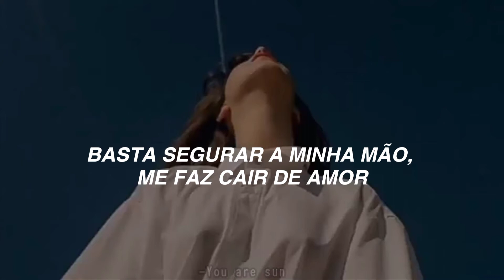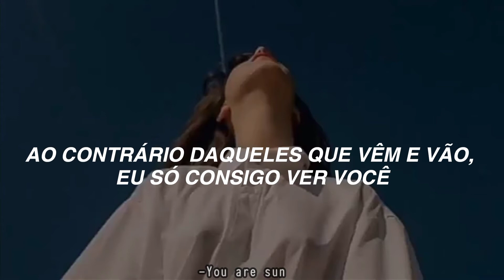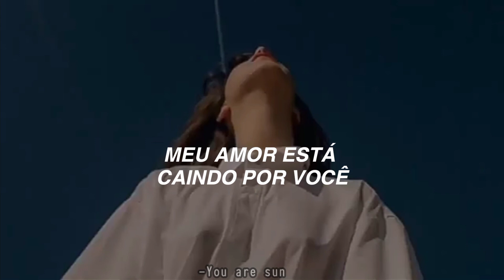Essa Música vai fazer você cair de amor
Edição e Tradução:-You are sun

♡Parcerias♡

Tradução/Legendado